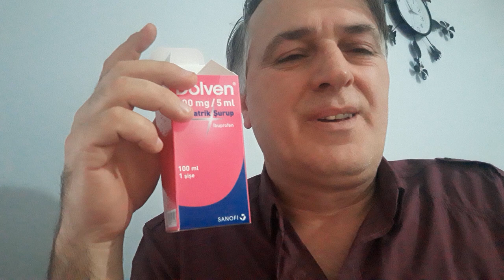bol su içme yüksek ateş kuşlarda büyük sorun